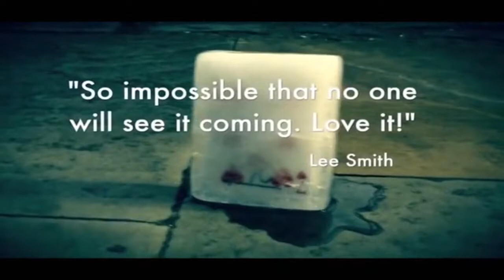Congelada en el Hielo Ultimate - Kieron Johnson y Mark Traversoni